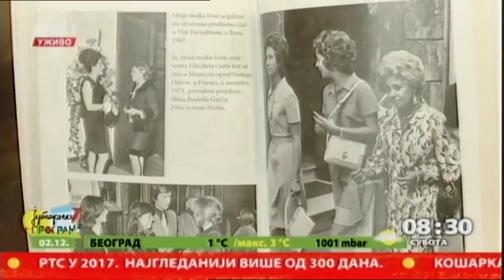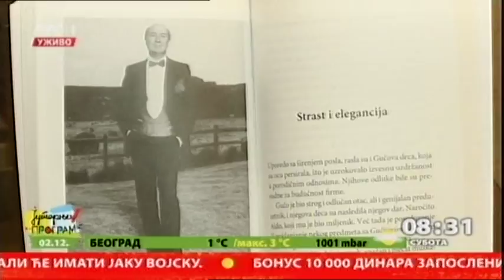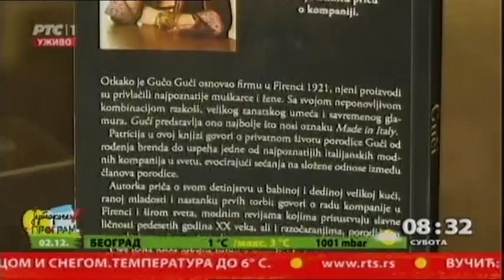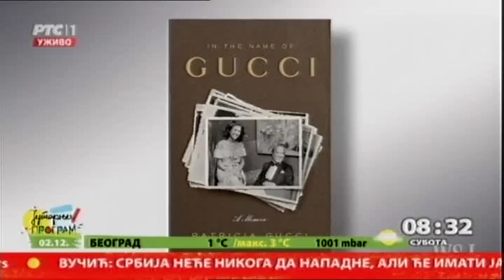Na Jutarnjoj kafi - Patricija Guči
Gošća Beograda proteklih  dana bila je pisac, slikarka i dizajnerka Patricija Guči, koja je našoj publici predstavila svoju knjigu "Guči - istina o jednoj dinastiji"  koja  govori o usponu, ali i padu porodice kojoj pripada. Uz jutarnju kafu, razgovarali smo sa njom o odrastanju u Firenci i Rimu, ali i njenoj borbi da uspe u, kako kaže, svetu naklonjenom muškarcima, i nadje svoj put  u umetnosti.